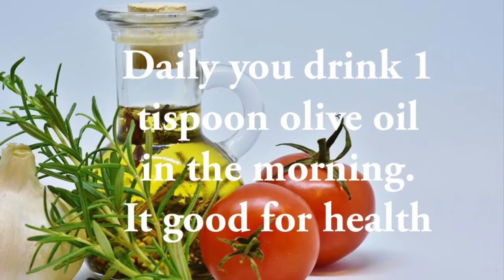Olive Oil Benefits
Health,skin ,hair benefits of olive oil